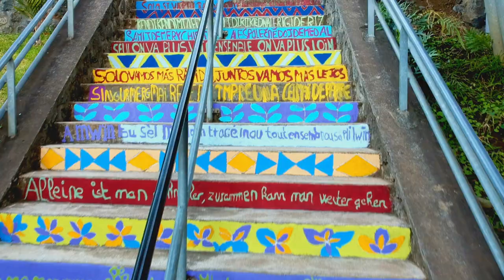EDL 2017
Réalisation d'une oeuvre collective type "Flashmob" au collège Emilien Adam de Villiers pour la journée des langues 2017 (European Day of Languages).